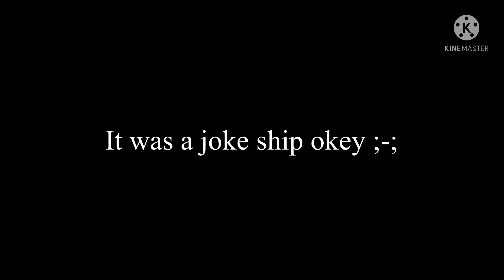Zolie!? 👀 💜❤️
Uhhh it just a joke you remember vaggie and charlie couple?